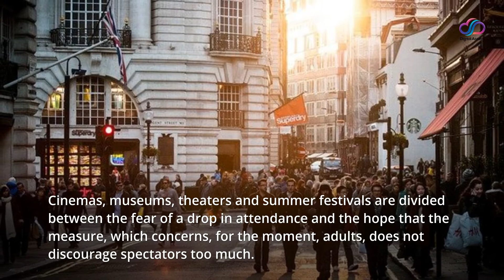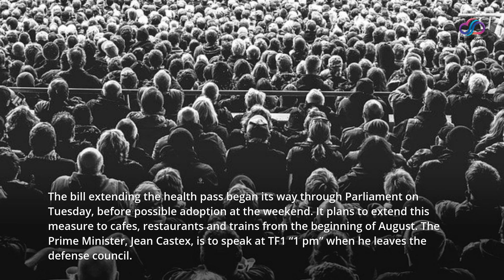The health pass now compulsory in places of leisure or culture of more than 50 people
Since Wednesday, July 21, you must present a health pass (proof of vaccination or negative Covid-19 test) to go to the cinema, to the museum or to sports establishments. In short, in all places of leisure and culture gathering more than 50 people (against 1,000 previously).

During this time, the number of contaminations explodes, due to the Delta variant, more contagious. With 18,000 contaminations in twenty-four hours, “We have an increase in the circulation of the virus of the order of 150 % over a week: we have never known this », the Minister of Health, Olivier Véran, warned on Tuesday.